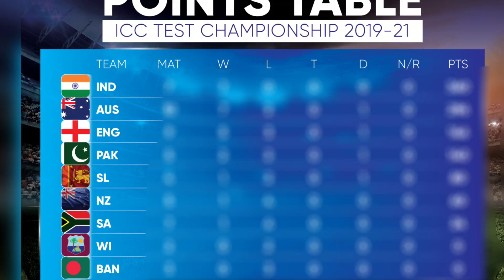मैच ड्राॅ हुआ तो फिर भी IND पहुुंचेगा WTC फाइनल में। WTC points table.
WTC points table 2021-23.